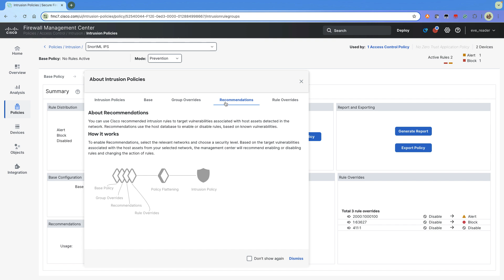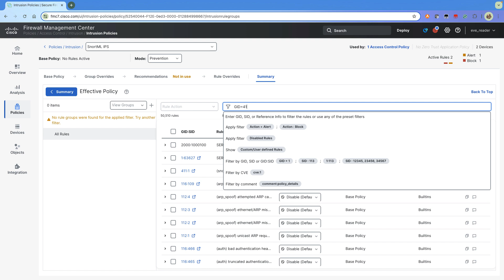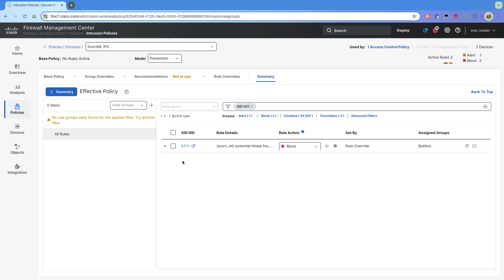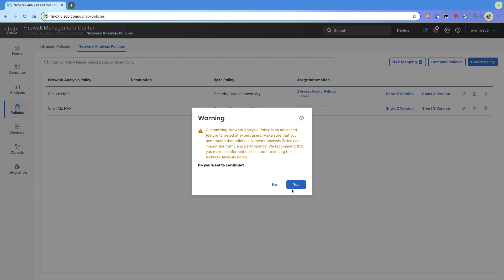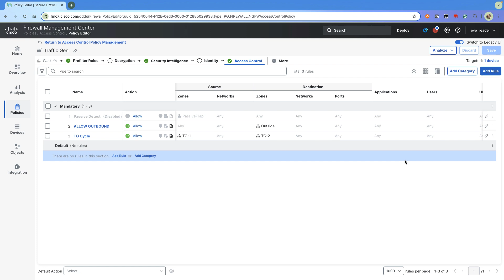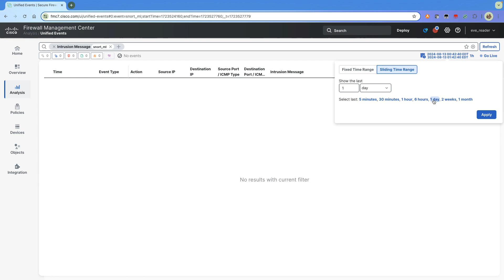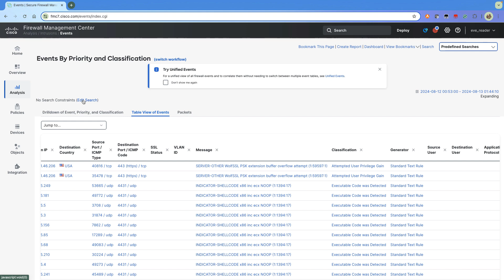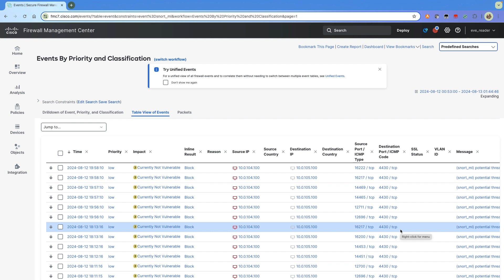SnortML: Enhancing Intrusion Detection with Machine Learning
Discover how SnortML, Cisco's new machine learning-based detection engine, enhances security by detecting previously unseen threats. In this video, we walk you through setting up and enabling SnortML, configuring network analysis policies, and monitoring intrusion events for SQL injection attacks. Learn how SnortML provides proactive protection by leveraging machine learning models built and updated by Talos.